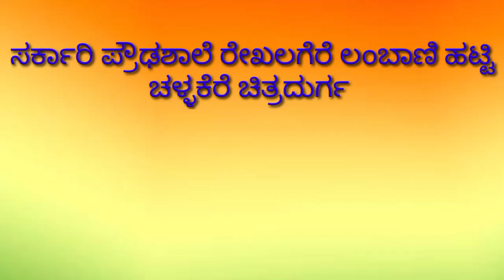|| SA 3.A1 || ವೃತ್ತಿ ಮಾರ್ಗದರ್ಶನ || GHS ರೇ ಲಂ ಹಟ್ಟಿ ||